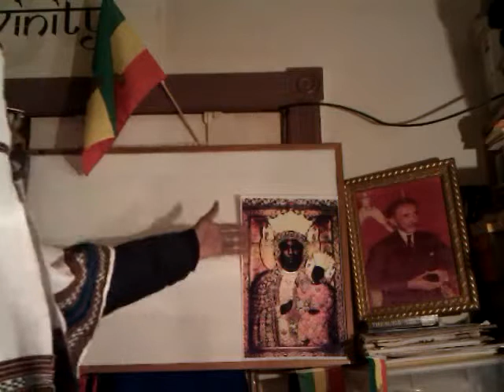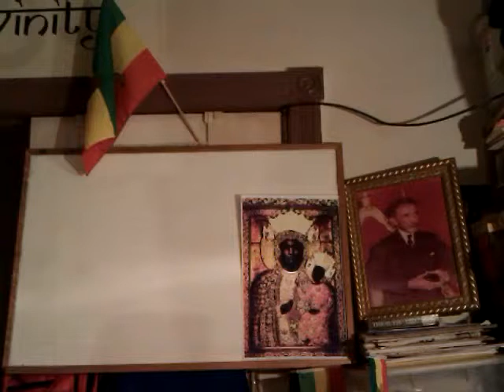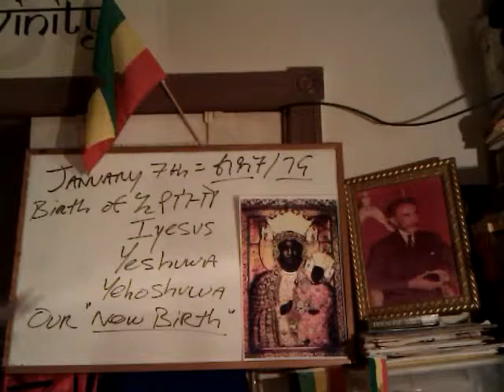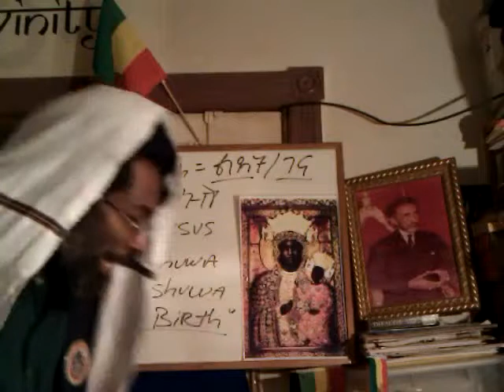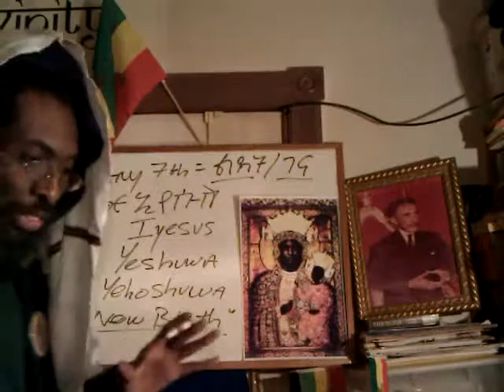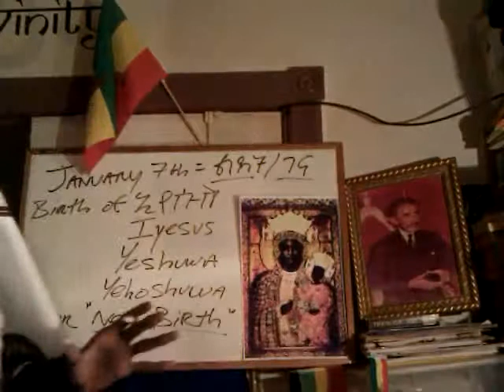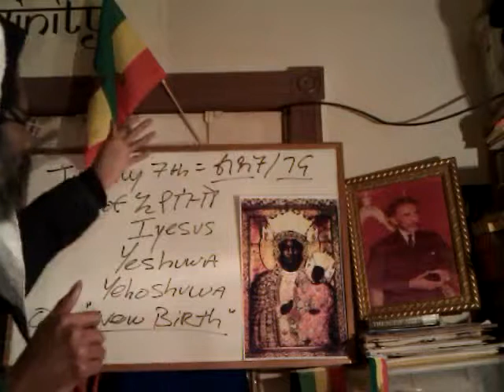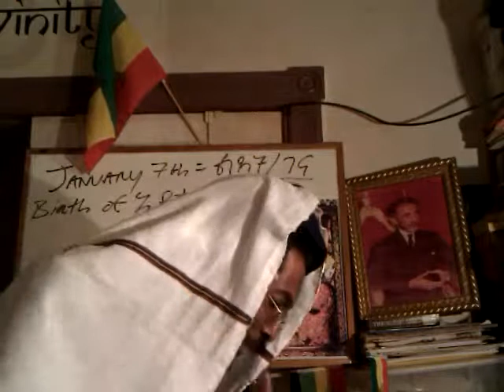CHRIST-BIRTH & OUR NEW BIRTH: RE-GENERATION Practicus apps - Rastafari Discipleship - LIDET 2012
LIDET2012: CHRIST-BIRTH & OUR NEW BIRTH: RE-GENERATION Practicus apps - Rastafari Discipleship

Wendim Yadon (Ras Iadonis) reveals, explain, corrects and enlightens the Truth and the opening of the Book of the Seven Seals of the Gospel of Haile Selassie's Christ: the Black Messiah. This message is called

CHRIST-BIRTH & OUR NEW BIRTH: Practical Application of Regeneration - Rastafari Discipleship 2012